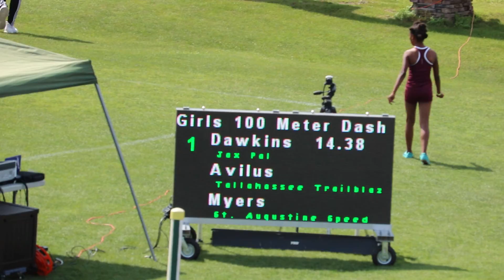TTB TRACK CLUB (YOUNG ACHIEVERS RELAYS JAX. FL.) 100M ALANA LANE3 5-11-19